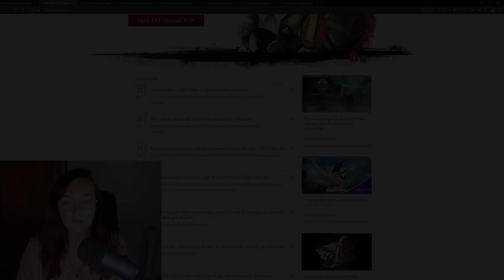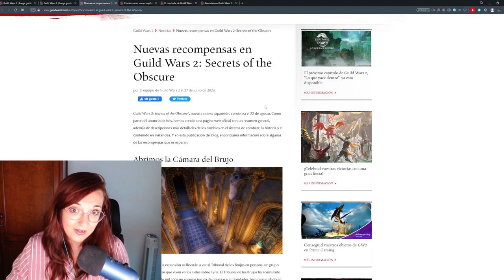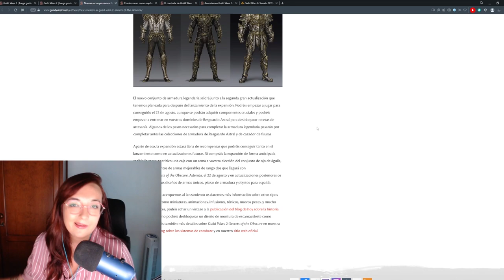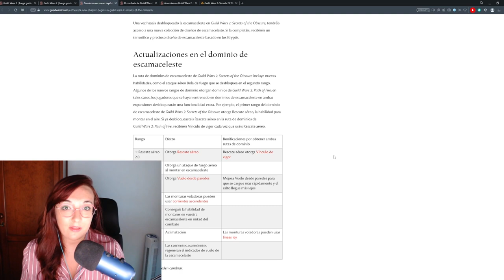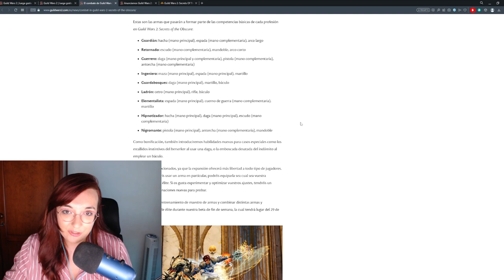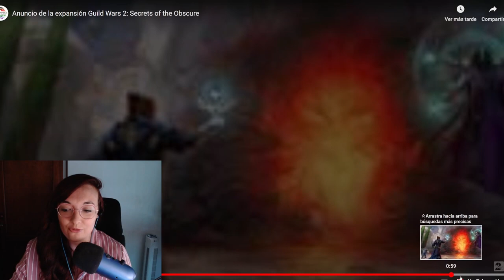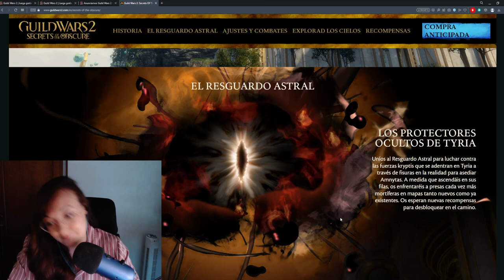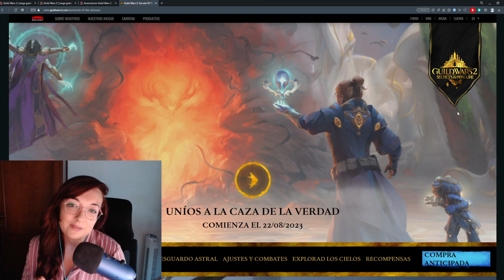¡¡NUEVA EXPANSION GUILD WARS 2!! GW2 Secret of the Obscure: 22-08-23. Toda la info+opinión+teorías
NUEVA EXPANSION DE GUILD WARS 2 CONFIRMADA
Para el 22 de agosto del 2023.
EL TREN DEL HYPE SALE DE LA ESTACIÓN Y VA A TODA VELOCIDAAAAD.

Finalmente, tras esperar mucho tiempo, YA ESTA LISTO.

O bien podéis mandarme un mensaje privado o agregarme a amigos:
LadyPurupuru#2540

00:00 - 04:19 INTRODUCCIÓN
04:19 - 04:53 NUEVA SKIN ROBOT DE JADE
04:53 - 09:43 NUEVA MODALIDAD DE RECOMPESAS
09:43 - 12:15 NUEVA ARMADURA LEGENDARIA
12:15 - 20:37  NUEVA HISTORIA
20:37- 24:26 NUEVO SISTEMA DE COMBATE
24:26 - 27:33 NUEVO EVENTO BETA Y NUEVAS ARMAS
27:33 - 39:15 TRAILER Y PAGINA OFICIAL
39:15- 41:00 EDICIONES DE NUEVA EXPAN
41:00 - 41:39 DESPEDIDA